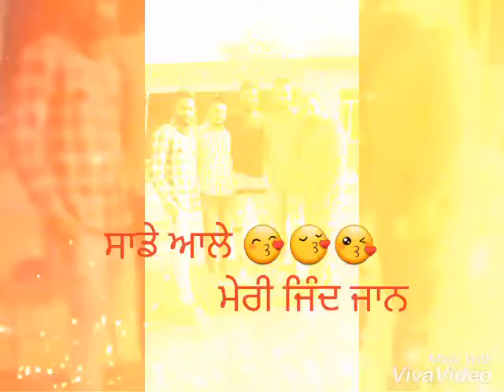COLLEGE WALE YAAR